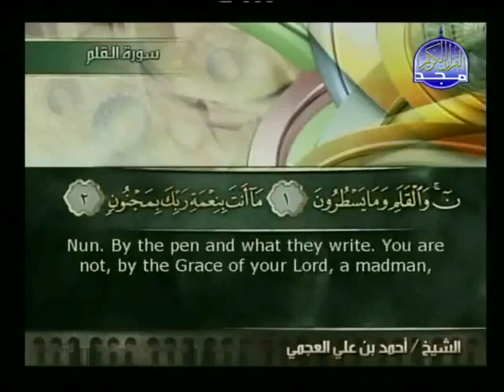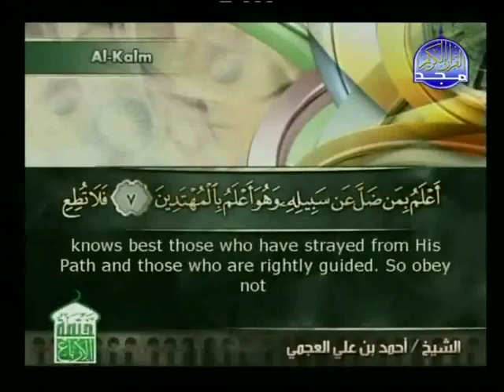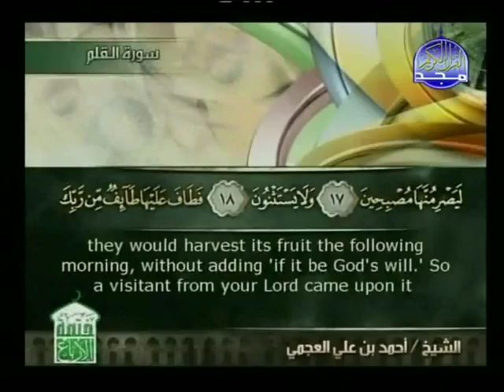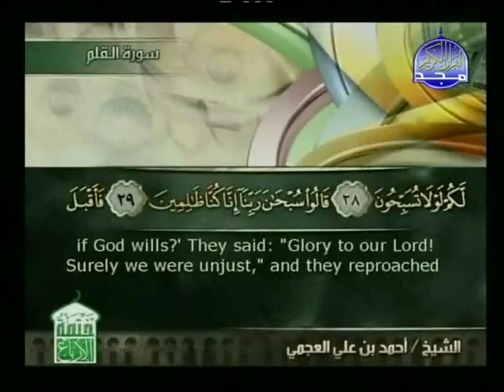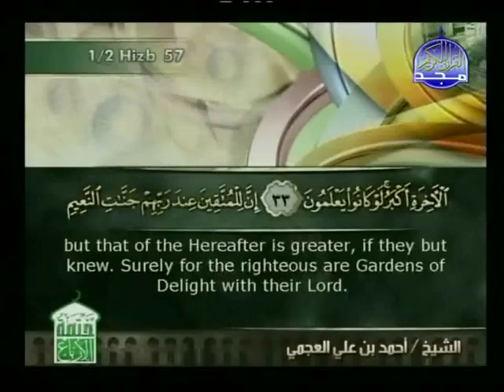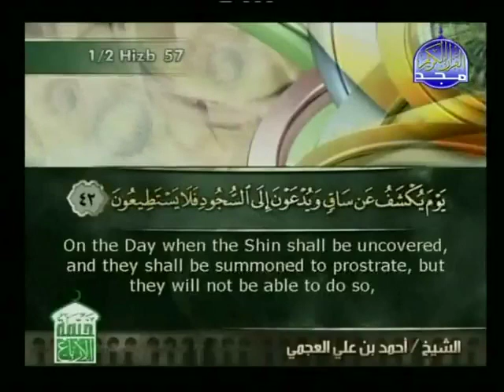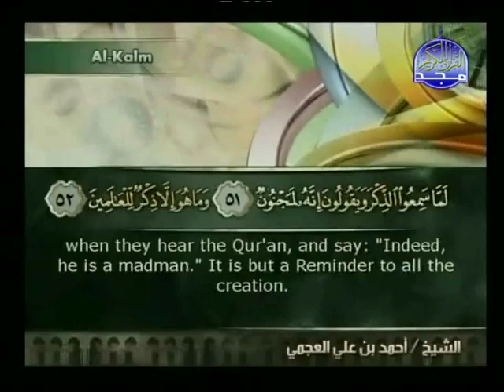Sheikh Al Ajmi - Surah Al Qalam الشيخ حمد بن علي العجمي